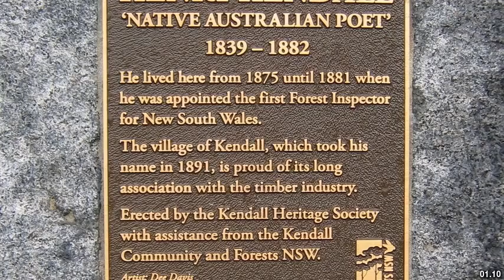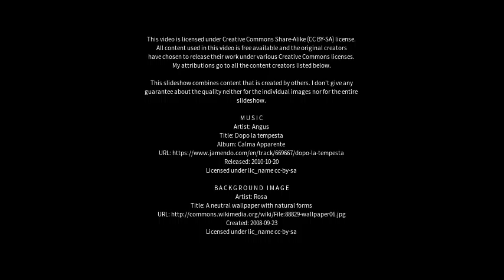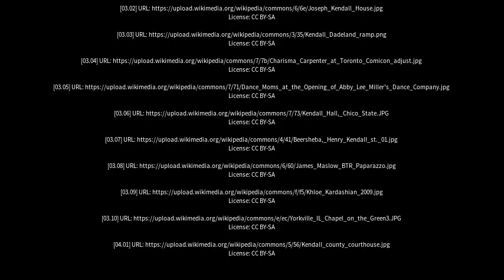Best places to visit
Best places to visit - Kendall (Australia) Best places to visit - Slideshows from all over the world - City trips, nature pictures, etc.